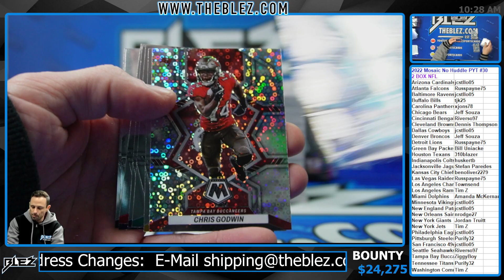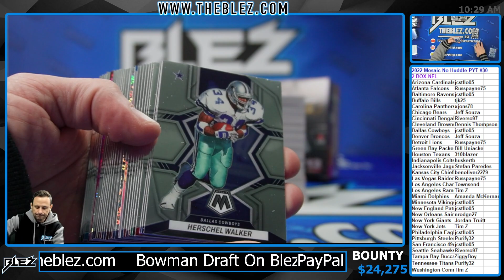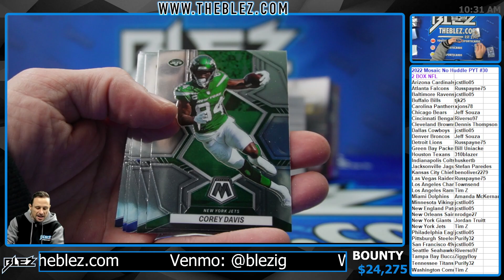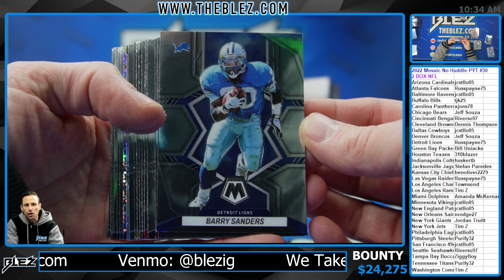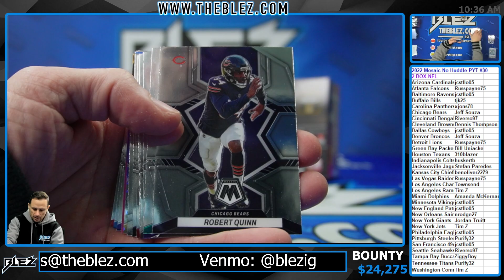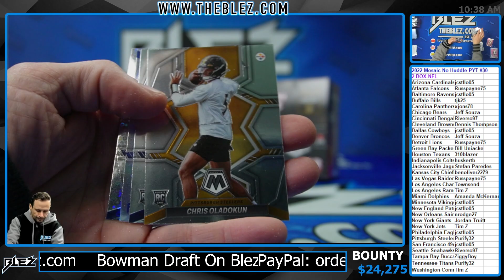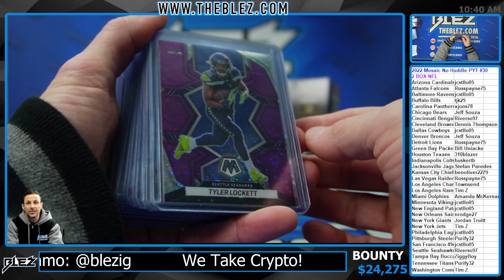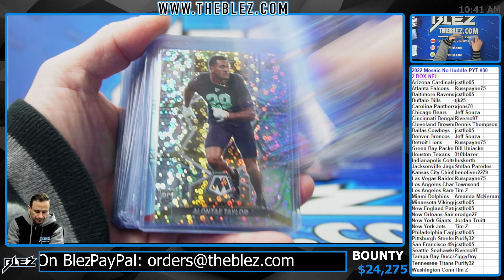2022 Mosaic No Huddle 2 Box Break Pick Your Team #30